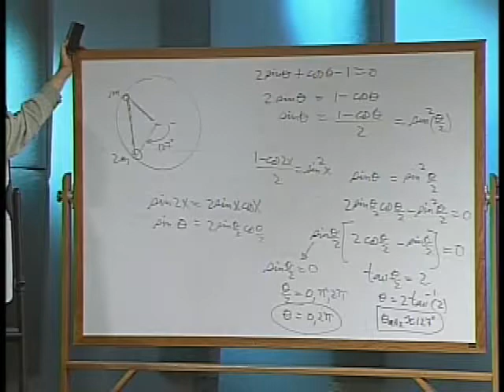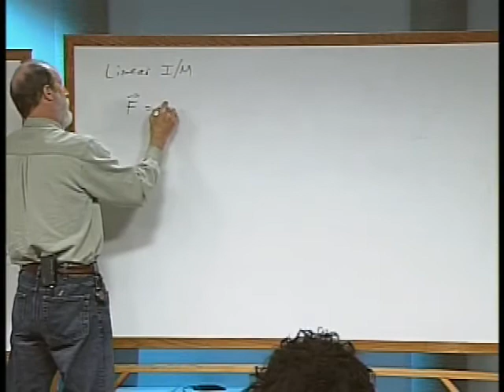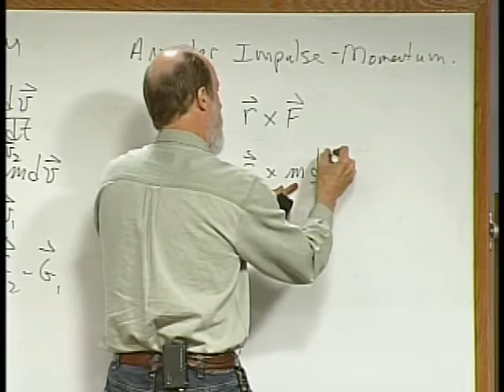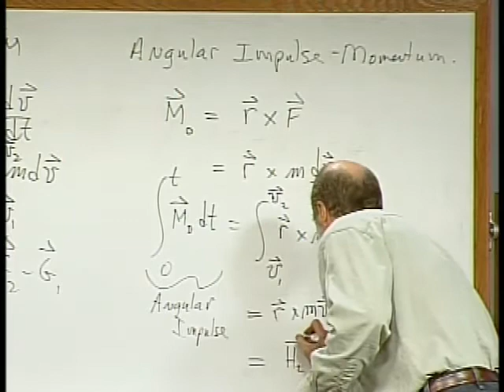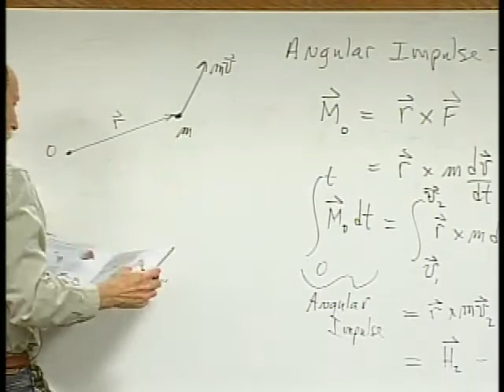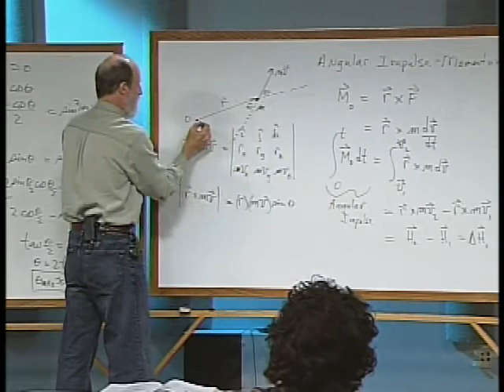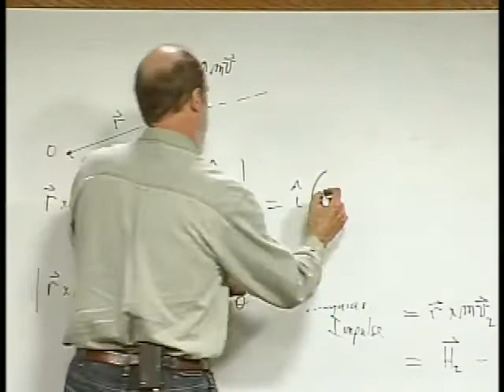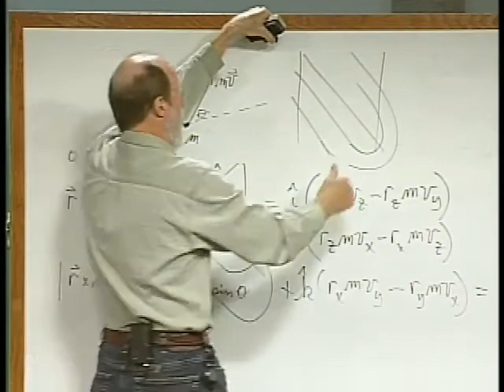Math Engineering 212 - Section 17 - Angular Impulse & Momentum - Part 3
College Math Engineering 212 with Robert Thompson